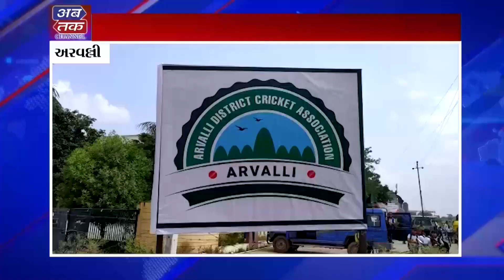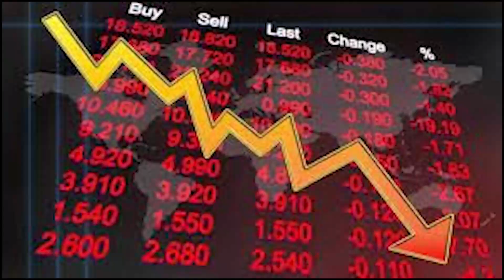ABTAK NEWS 28-09-2022 | ABTAK MEDIA